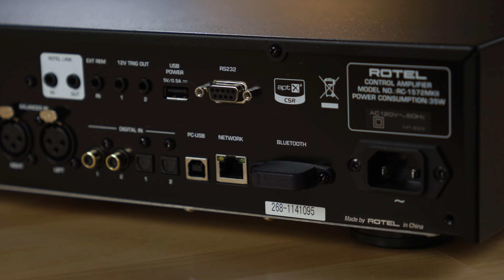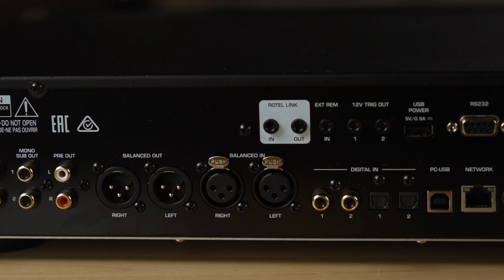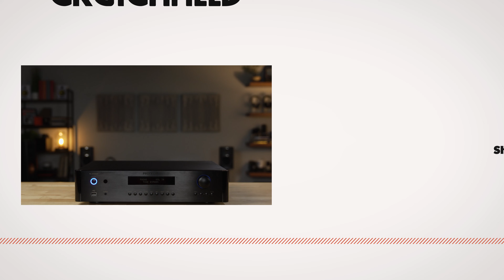Rotel RC-1572 MKII stereo preamp with DAC | Crutchfield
Rotel's RC-1572 MKII preamp gives you the same build quality and wealth of connections as the original, but adds a higher-res DAC and refines some internal circuitry. It's a fantastic component that acts as the brain of your two-channel audio system.

You get a lot of connections, including a moving magnet phono preamp, analog and digital ins & outs, including balanced XLR for when you're using higher-end amplifiers. It's ready for any system you're building.

The updates to the RC-1572 MKII over the original are subtle, but meaningful. More on the subtle side, Rotel has continued to refined their internal circuitry. The big upgrade is to the internal digital-to-analog converter, or DAC. The new one can play files up to 32-bit/384kHz, including MQA and MQA Studio files.

And of course, it's made by Rotel. They've been known for making outstanding stereo components for more than sixty years. They focus on making the signal path as clean as possible, helping your music sound its best.

0:00 Intro
0:27 What's new
0:48 Clean, intuitive front panel
1:16 Inputs
2:14 Bluetooth built in also
2:28 Outputs
2:43 What Eric liked when he took it home
3:40 What Eric used to test the RC-1572 MKII
4:51 Eric's verdict
5:41 Outro